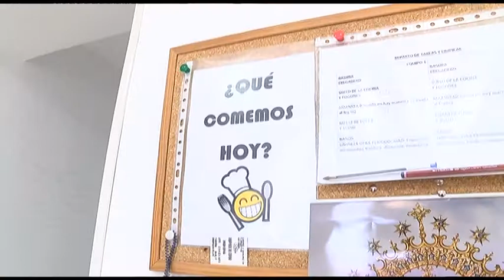Mira Córdoba 14 03 2017 reportaje Don Bosco